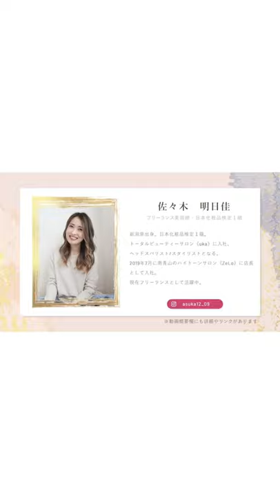【大人可愛い】三つ編みツインテール【KINUJO ONLINE SALON】#023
【大人可愛い】三つ編みツインテール

この夏真似したくなる簡単！三つ編みツインテール　を人気美容師の佐々木明日佳さんが分かりやすく教えてくれました✨👏

動画を見ながら是非一緒に試してみてくださいね🎶

キヌージョ
ヘアサロン
コテ
美容室
美容家電
美顔器
ヘアカット
ヘアカラー
縮毛矯正
パーマ